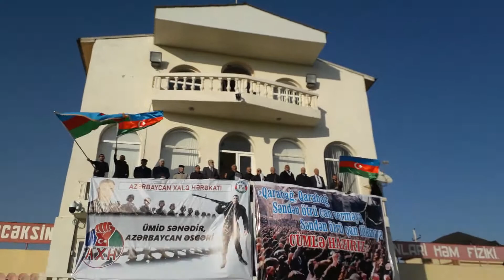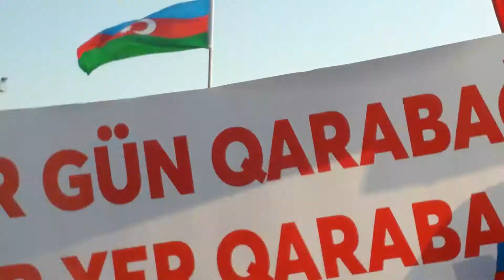Qarabaģ bizimdir, bizim olacaq!